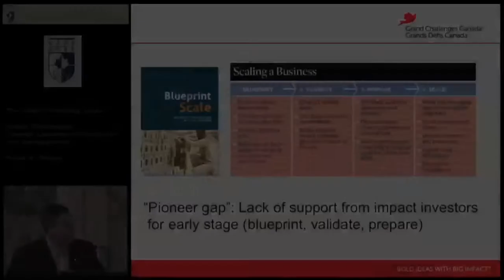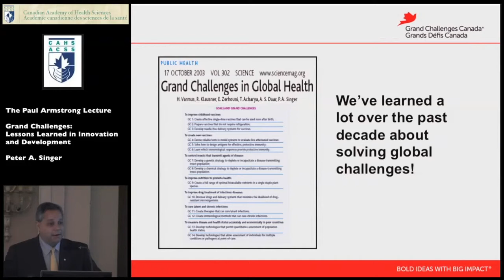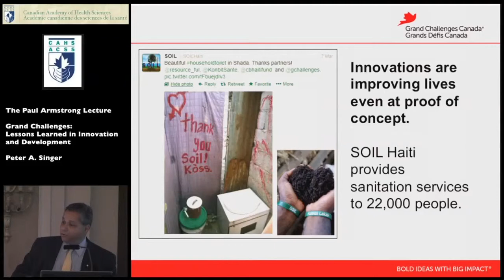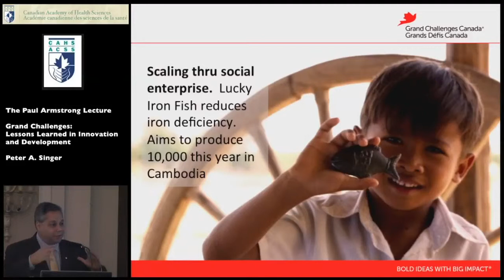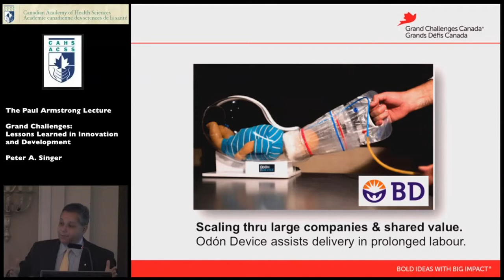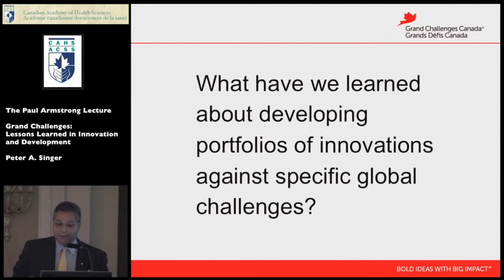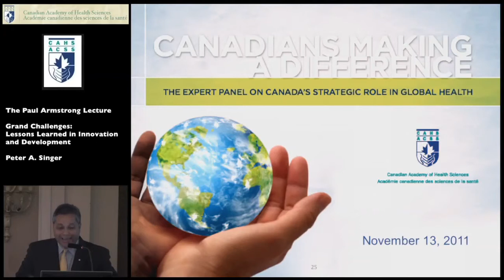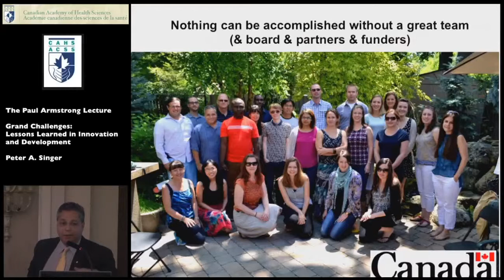Dr. Peter Singer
THE 2014 PAUL  ARMSTRONG LECTURE - GRAND CHALLENGES: LESSONS LEARNED IN INNOVATION & DEVELOPMENT